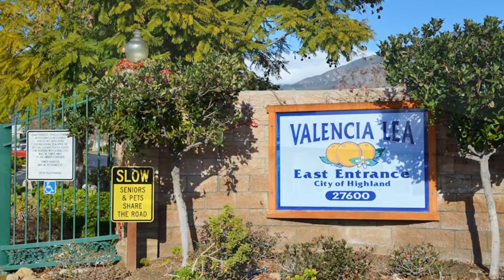3850 Atlantic Avenue, #217, Highland, CA 92346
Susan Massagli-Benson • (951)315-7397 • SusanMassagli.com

2 Bedroom, 2 Bathroom Mobile Home!  Located on a tree-lined corner lot, this property is conveniently located near both of the 2 club houses where you can enjoy the gym, the card room and the pool and spa.  Don't miss the rose bushes and the lemon trees! The home offers neutral colors, newer carpet and is move-in ready.  The charming kitchen affords a stovetop island with a breakfast bar that seats 4 people.  Also, the kitchen appliances stay with the property  (double oven, range, dishwasher and refrigerator).  In addition, there’s a large living room, a dining room, a family room, plus an indoor laundry as well.  The spacious master bedroom has a mirrored wardrobe, a vanity and the master bathroom boasts 2 sinks, a large shower and an oval tub.  How about ceiling fans in all rooms and the water, cable, trash and sewer all paid by the park.  To schedule a private showing, call Susan Massagli-Benson today!